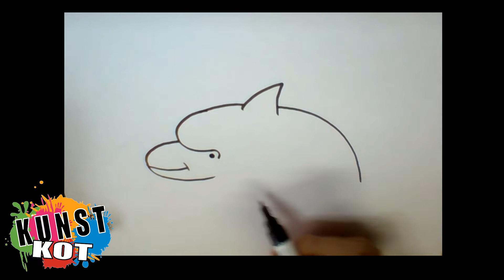Teken van letter C een dolfijn! Tekenles voor kinderen! How to draw a dolphin!